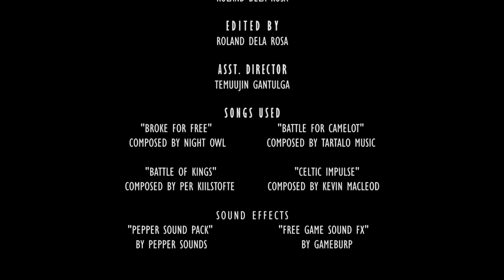Deathmatch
Two friends handle an argument over a Deathmatch.

"Deathmatch" is a short student film, written and directed by Roland Dela Rosa that was submitted to the Atom Awards.